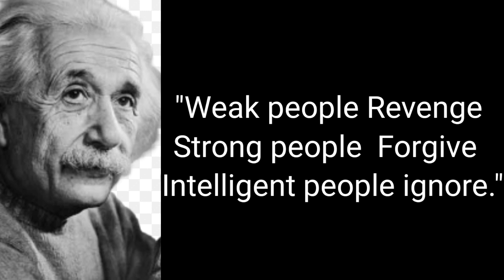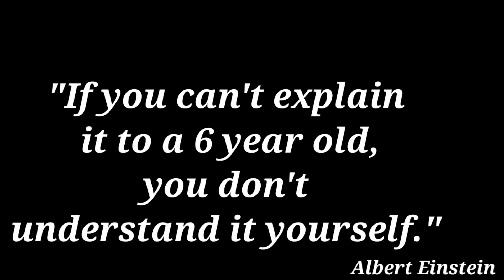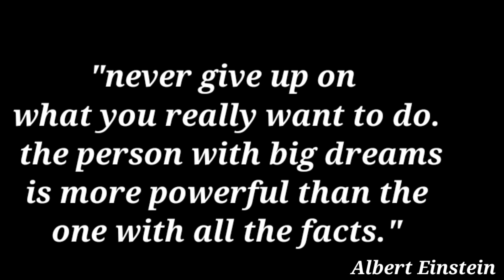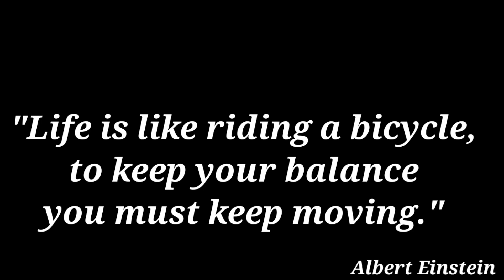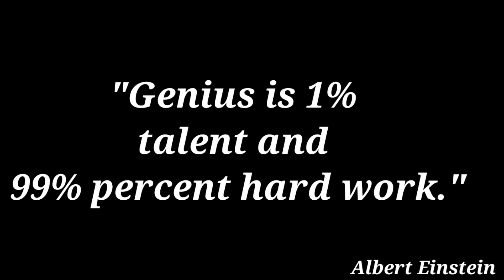powerful Albert Einstein quotation /quotes/a person who has never made a mistake...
Albert Einstein quotation